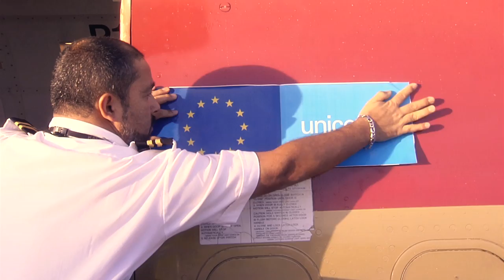EU and UNICEF: Tackling the Ebola crisis - from flight to field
Ebola is a critical crisis and the deadly disease needs to be brought under control. Ensuring much needed supplies reach West African countries like Sierra Leone is one way the European Commission's €180 million of aid is helping. Watch this video to see how UNICEF and ECHO are working together from flight to field to deliver aid.